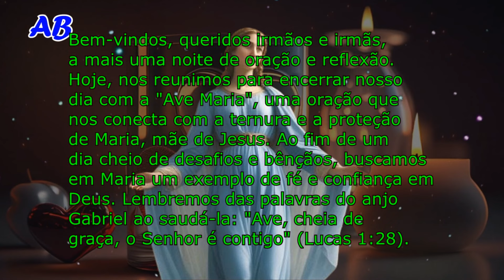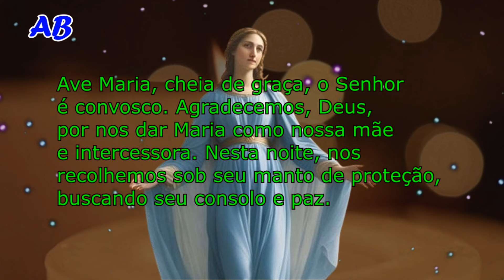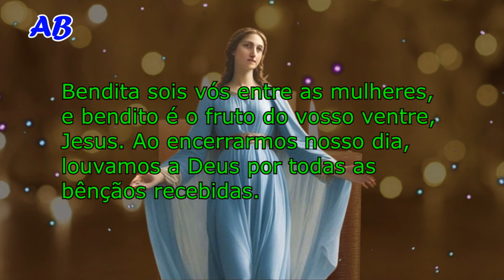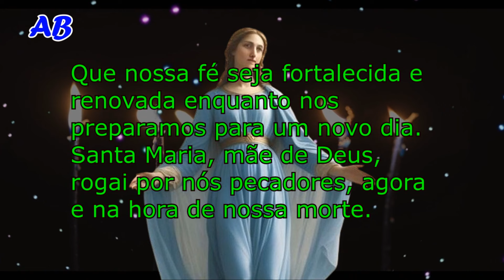ORAÇÃO DA NOITE! AVE MARIA COMO ORAÇÃO VESPERTINA - Dia 13 de Julho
📖Oração da Noite! Ave Maria como Oração Vespertina | Encerre Seu Dia com Paz. Você está procurando uma maneira tranqüila e abençoada de encerrar seu dia? Junte-se a nós nesta bela oração da noite, recitando a Ave Maria como uma oração vespertina.

Deixe que as palavras sagradas desta prece tragam paz, serenidade e uma conexão profunda com Deus antes de dormir.

Aperte o play e participe dessa poderosa oração noturna.

Queridos irmãos e irmãs, a mais uma noite de oração e reflexão. Hoje, nos reunimos para encerrar nosso dia com a "Ave Maria", uma oração que nos conecta com a ternura e a proteção de Maria, mãe de Jesus.

Ao fim de um dia cheio de desafios e bênçãos, buscamos em Maria um exemplo de fé e confiança em Deus.

Lembremos das palavras do anjo Gabriel ao saudá-la: "Ave, cheia de graça, o Senhor é contigo" (Lucas 1:28).

Nesta noite, enquanto rezamos a Ave Maria, peçamos a intercessão daquela que, com seu 'sim', trouxe ao mundo o Salvador.

Assim como Maria guardava todas as coisas, meditando-as em seu coração (Lucas 2:19), que também possamos refletir sobre os momentos do nosso dia, buscando ver a mão de Deus em cada detalhe.

Vamos juntos elevar nossas vozes em louvor e gratidão, pedindo a proteção e a paz que só podem vir do céu.
Amados irmãos e irmãs, ao final desta oração da noite, sentimos o calor da presença de Maria e a paz que vem da sua intercessão.

Agradecemos a Deus por nos dar Maria como nossa mãe e protetora. Que suas bênçãos e sua paz nos acompanhem enquanto descansamos.

Assim como Maria foi um exemplo de fé e entrega total à vontade de Deus, que possamos seguir seu exemplo em nossas vidas diárias.
Que possamos encerrar este dia com gratidão e esperança, confiando que Deus está conosco em cada passo do caminho.
Desejo a todos uma noite tranqüila e abençoada, sob a proteção de Maria e a graça de Deus. Boa noite, e que a paz esteja com todos vocês.

Obrigado por se juntar a nós nesta jornada espiritual. Até a próxima!

✍DEIXE SEU COMENTÁRIO abaixo contando sua experiência com esta oração.

 Paz e bem a todos!

3- São cipriano! prece poderosa para que seu amado ligue agora e volte para você rapidamente

Clique em VALEU e contribua com o canal.
Imagem sem direito autorais
Meta Tags relacionada:
-Oração Vespertina: Ave Maria para Encerrar o Dia com Fé
-Ave Maria à Noite: Uma Prece de Serenidade e Esperança
-Oração da Noite: Ave Maria como Companheira Vespertina
-Encerre Seu Dia com a Ave Maria: Uma Oração Vespertina Abençoada